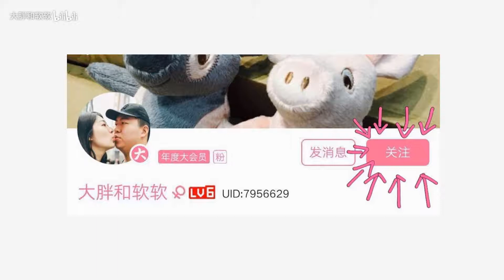吃掉一大张蛋饼毯子！ 吃货吃播美食 软软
微博：大胖和软软 喜欢本期视频可以一键三连哦~分享也可以哦